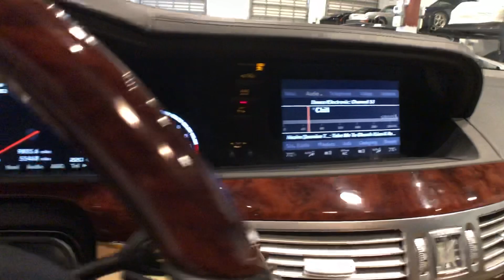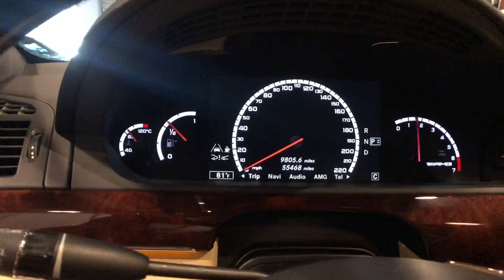2012 Mercedes Benz S65 AMG (W221) w/ Designo Saffron Beige Edition Interior *SOLD*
This S65 carried a $225,185.00 ORIGINAL MSRP, and even at that price you were getting your money worth. Options include a $10K Designo interior package, 20" AMG Forged Wheels, Twin pano roof (rear can be controlled from back seats), Full rear seat recline w/ media screens on head-rests, Full NIGHT VISION w/ pedesdtrian protection, AMG compound braking system, PRE-SAFE collision preparedness system, mbrace in-vehicle services, Parktronic w/ parking guidance, Active blind spot assist, Active lane keeping assist, BANG & OLUFSEN BeoSound premium sound system & MUCH more.